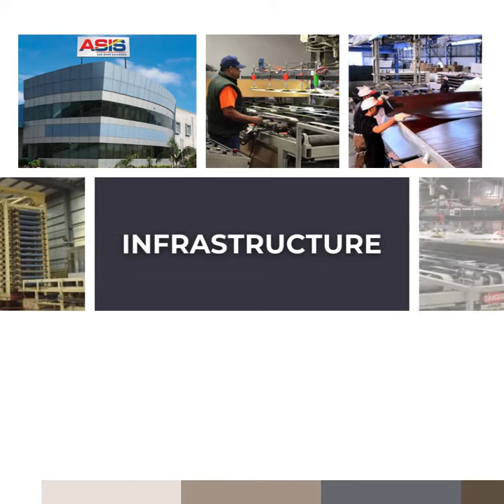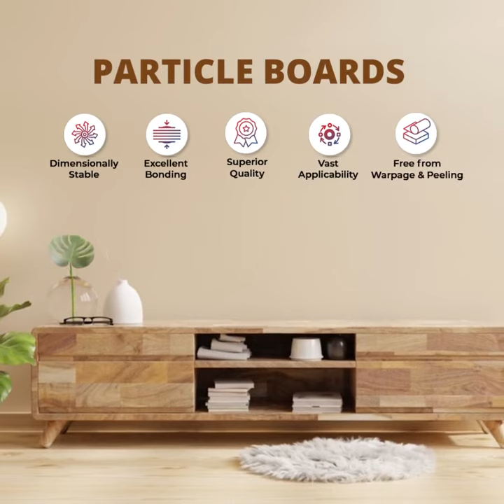All About ASIS | ASIS Group India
AaoGharSavarren : Perfect furniture is the key to a beautiful, inviting, healthy & happy home!
Choose right, choose ASIS - Your 1-stop shop for Laminates, MDF Boards, Particle Boards, Plywood, PVC Boards HDXMR Boards and Exterior Laminates